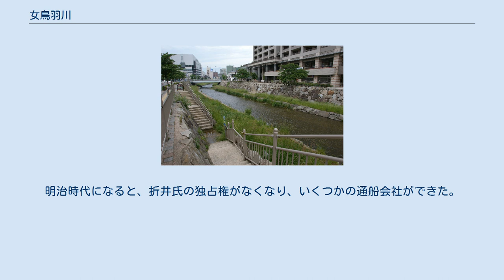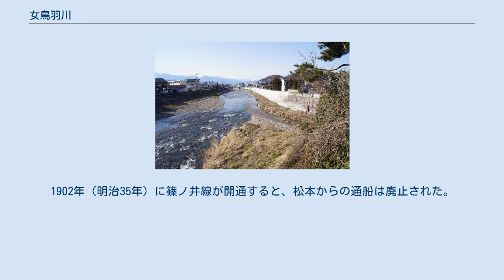女鳥羽川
女鳥羽川（めとばがわ）は、長野県松本市を流れる一級河川。
小さな川であるが、松本市の中心部を流れるため、松本の人には馴染み深い。
江戸時代はじめの頃には「女堂田（めとうだ）川」と呼ばれていた。
 長野県松本市大字三才山にある三才山峠（みさやまとうげ）に源を発し、松本の市街地を流れ、田川に合流して奈良井川に入り、さらに梓川と合流して犀川になる。
女鳥羽川は、全体に国道254号の変更前のルートに沿っている。
 川には鯉が放流され、泳ぐ鯉を眺めることができる。
 江戸時代以前、市街地部分の女鳥羽川は現在松本城がある地点の西側を北北東から南南西にほぼ真っすぐ流れていた。
それを16世紀後半にこの地を支配するようになった武田氏が城下町を造営する際に、松本城の外堀の機能を持たせるために真直ぐ南下させて急に西にカーブするよう流路を人工的に変更したものである。
この部分は上流よりも川幅が狭く、このため、大雨の際には氾濫しやすくなったと言われる。
 1959年（昭和34年）8月、台風7号が長野県内を通過した。
台風7号は松本市を直撃し、大きな被害をもたらした。
女鳥羽川は、上流からの流木が橋脚に絡まり、そこへ流されてきたゴミなどが絡まり水をせき止める格好となった。
このせき止めにより女鳥羽川は市中心部で氾濫し、市内は泥まみれになり4,000戸もの家屋に被害があった。
これを教訓に女鳥羽川にかかる橋には橋脚が取り付けられていない。
市内中心部を流れているため、川幅の拡幅はできないので、川底を深くして氾濫を防ぐ工事が長野県奈良井川改良事務所により行われている。
 女鳥羽川と田川の合流地点。
この画像の右側に「犀川通船船着場跡碑」がある。
この日の女鳥羽川には泥濁りがあった。
2012年3月21日撮影 女鳥羽川と田川の合流地点に建てられている「犀川通船船着場跡碑」 1832年（天保3年）に、筑摩郡白板村の折井儀右衛門が許可を受けて犀川通船事業を始めた。
松本藩では女鳥羽川と田川の合流点に船会所を設けた。
明治時代になると、折井氏の独占権がなくなり、いくつかの通船会社ができた。
通船の発着所は、一時は女鳥羽川の千歳橋付近に移されたこともあった。
1902年（明治35年）に篠ノ井線が開通すると、松本からの通船は廃止された。
1968年（昭和43年）、女鳥羽川船着き場の対岸に「犀川通船船着場跡碑」が建立された。